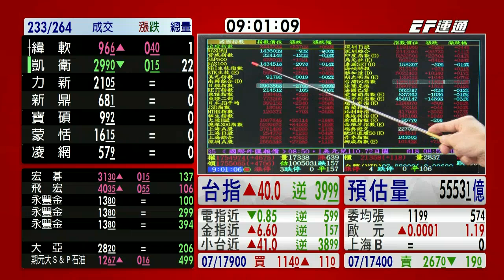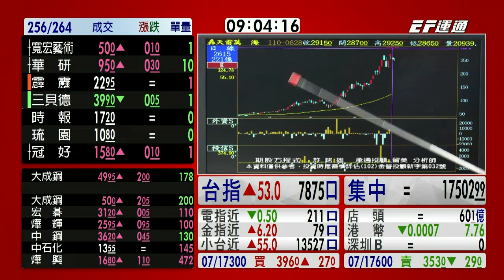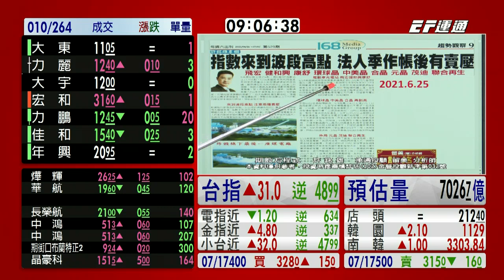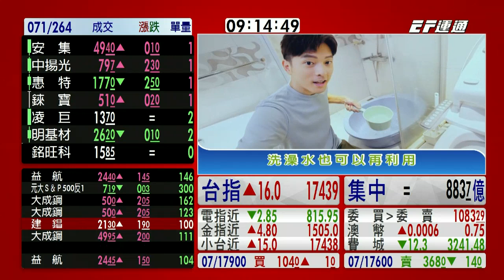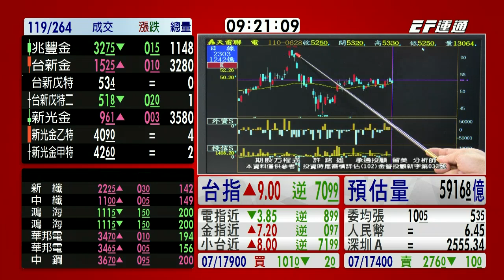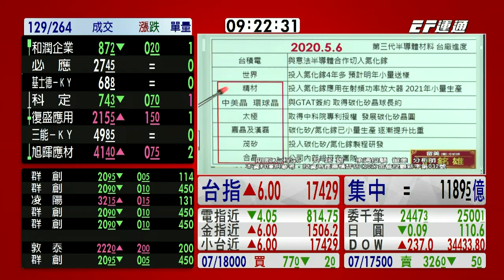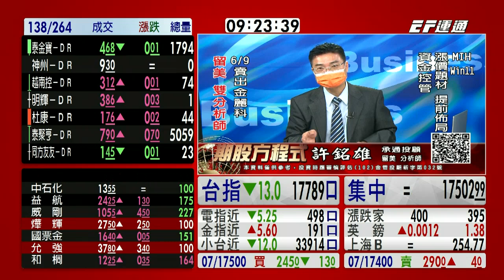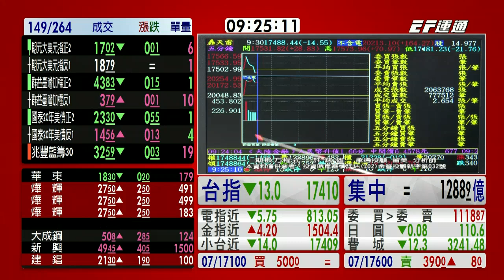20210628 0900 許銘雄 期股方程式